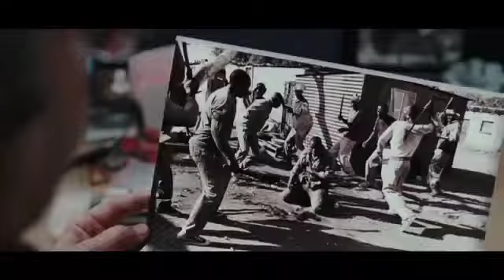TimesLIVE hosts Bang Bang Club preview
TimesLIVE invited readers to an exclusive viewing of The Bang Bang Club before it's release on July 22.  Hear what our readers thought of the movie.  Click here for Tymon Smith's review. Click here for Fred Khumalo's take on the film.

Report by: Louise McAuliffe